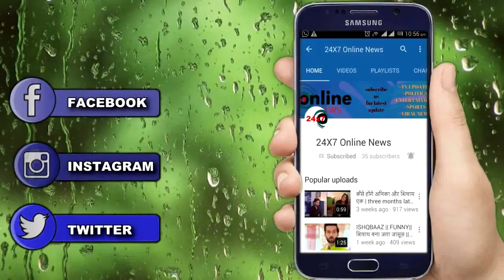KUNDALI BHAGYA|| COMA से बाहर आते ही महेश करेगा SHERLYN के साथ अपनी बहन को बेघर